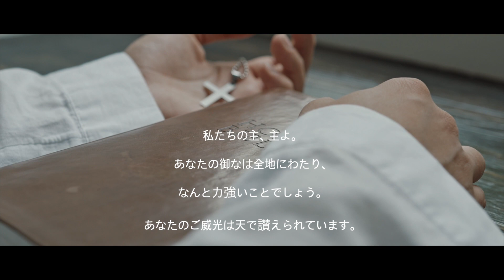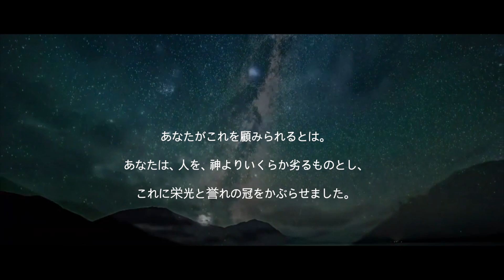主の御ことばと共に01#日本語1#詩篇8#聖書#詩篇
聖書の詩篇でお祈りができます。神様とイエスキリストについて全然聞いたことがないと方もお祈りができます。自分の人生には喜びもありますが様々な悩みに抱えている時もあります。
その時、どなたに頼っていらっしゃいますか。聖書に出ている人々は私たちの人生の先輩です。彼らが、苦しみの中でもどのように逆境を乗り越えていたのかか詩篇に書かれています。この詩篇にどのように書かれているのかご一緒にみてみましょう。(더보기를 눌러주세요)